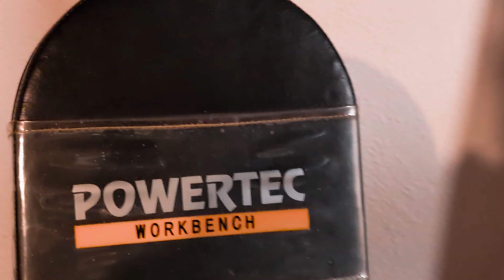Demotivational Early morning Traps, Neck and Biceps Pump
workout inspired by @BigLennyshow and @lamarthompson1994